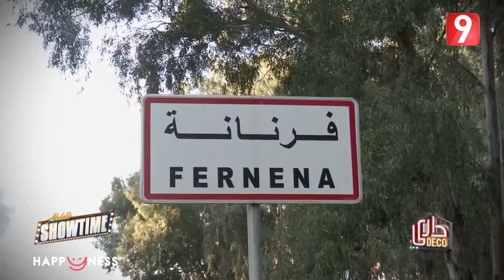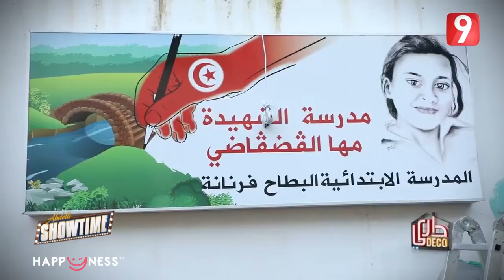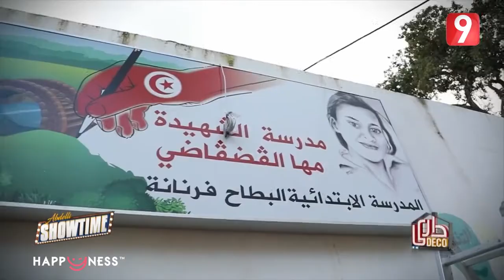ترميم مدرسة البطاح بفرنانة